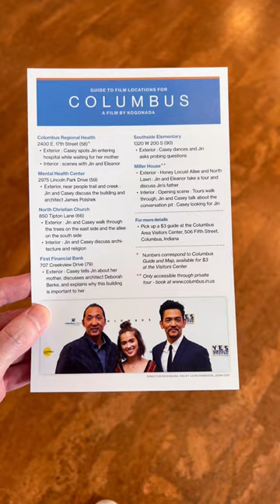Columbus, Indiana - A Hidden Gem